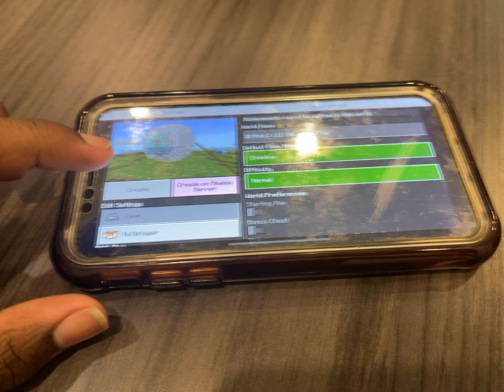Island With Cliche Pig